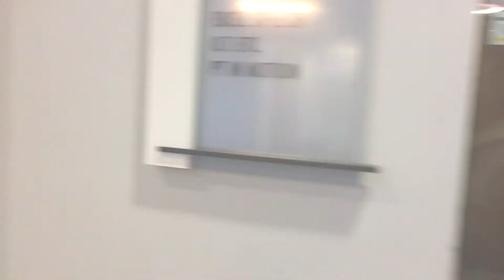PT in Motion CV clinic walkthrough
To learn more about how we can help you in your pursuit of pain relief, physical rehabilitation, and pursuit of best health — please visit: